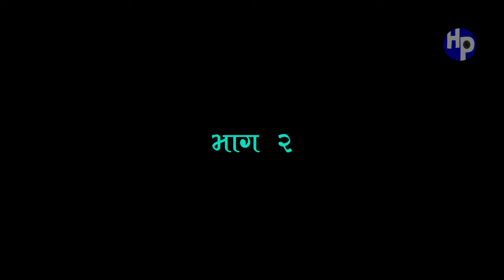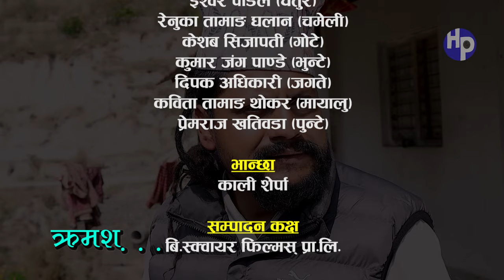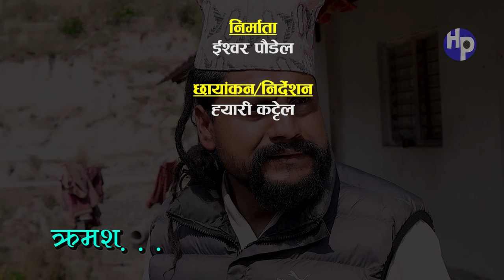CHATURE 420 || New Comedy serial Eps 2 || Ft. Ghanasyam Antina,Essor, Ram, Arjun, Renuka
CHATURE 420 || चतुरे ४२०  || New Comedy serial Eps 2 || Ft.  Ghanasyam Antina,Essor, Ram, Arjun, Renuka

Cast
Ghanasyam Timalsina
Ramkumar shrestha
Arjun humagai
Essor Paudel
Renuka Tamang
Keshab Sijapati
Dipak Adhikari
Kumarjang pande
Kabita Tamang Thokar
Prem Khatiwda

Kitchen:
Kali Sherpa

Post Production:
B square Films

Edit:
Anjali Thapa

Producer:
Essor Paudel

Writting:
Ram Kumar Shrestha

Camera/Direction:
Harry Kattel

Hot Pot is one of the largest movies distribution company. It is one of the largest Super Hit Movie entertainment Contain Provider For YouTube channels in Nepal. This channel mainly focuses on entertaining our YouTube viewer from the New Nepali Movies. We upload Nepali Full Movies of various genres such as action, comedy, romantic, horror, drama, etc.